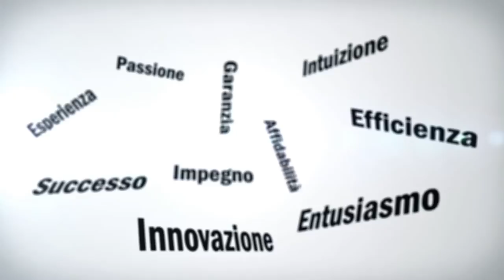Giuseppe Bevilacqua - Io Iena [Booktrailer]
Racconto realistico, di un’esperienza lavorativa in Italia. Una vera e propria denuncia di un ragazzo da poco diplomato, fatta con ilarità e sarcasmo, attraverso vari riferimenti letterari e cinematografici.